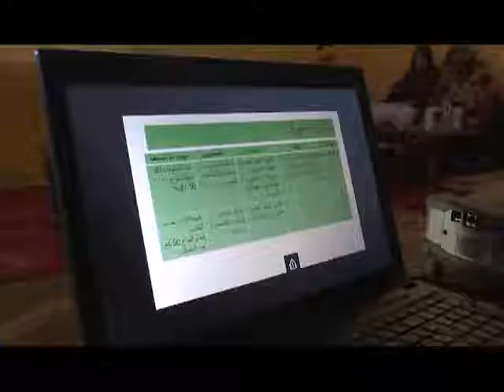نشرة الأخبار من التلفزيون الصحراوي 07/04/2018 RASD TV